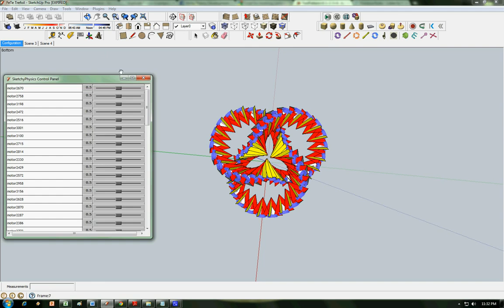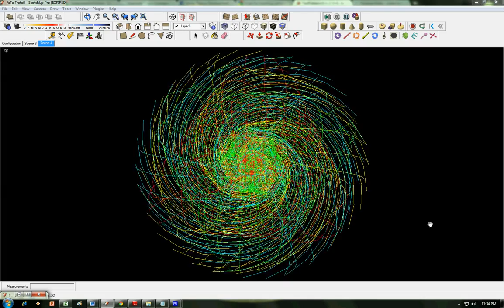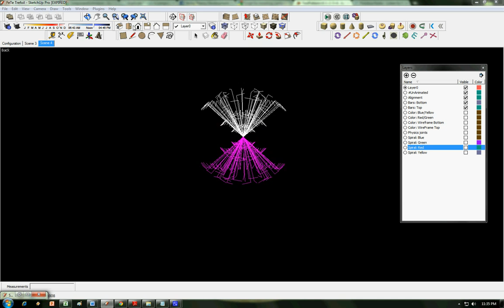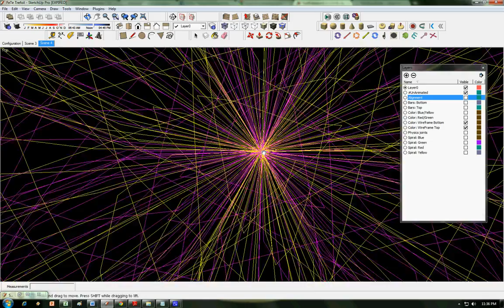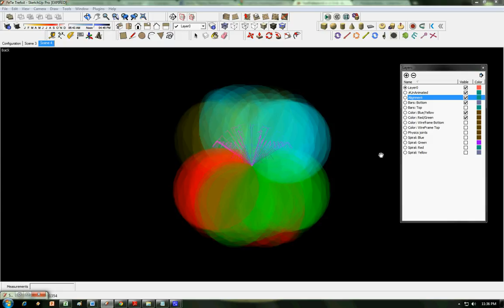Trefoil Demo (Configuration Test -Animated)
Art inspired by Mark A. Simpson and the members of the String Theory Development Group.